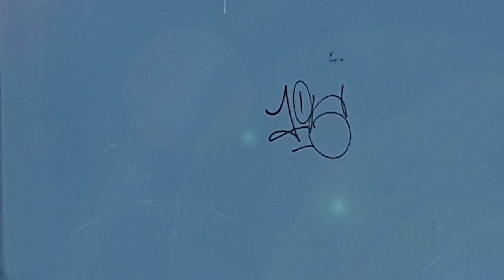Graffiti Workshop am Room66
Staaken wird noch bunter. Seniorinnen und Senioren gestalten mit dem GraffitiKünstler Bandit die Wände des Room66 in der Sandtraße.
Über weitere Kreativangebote können Sie sich gerne bei uns informieren.